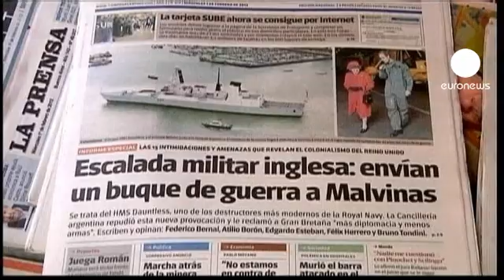Tenso aniversario de la Guerra de las Malvinas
En un ambiente de tensión, se cumplen 30 años del comienzo de la Guerra de las Malvinas, que enfrentó a Argentina y Gran Bretaña. Murieron 900 soldados en 10 semanas, que terminaron con el triunfo británico.

En Ushuaia, la presidenta argentina Cristina Fernández de Kirchner recordará a los argentinos que perdieron la vida.

El descubrimiento de petróleo en las aguas del archipiélago ha disparado las tensiones. Londres envió un navío de guerra con las últimas tecnologías, y el príncipe Guillermo, heredero de la corona, pasó seis semanas de entrenamiento militar. Buenos Aires lo consideró como una provocación, amenaza con demandar a cualquier empresa que intente extraer petróleo, y protesta ante la ONU por la militarización británica.

Londres controla el archipiélago desde 1833. Argentina reclama el territorio, que dice ha heredado de España con la independencia, y quiere renegociar la soberanía. Pero Londres sólo lo aceptaría si los habitantes de las islas lo piden, y no parece que vayan a hacerlo.

En 2010 se encontraron 350 millones de barriles de petróleo, que podrían empezar a extraerse en 2016. Las exploraciones continúan. El crudo podría aportar en 25 años entre 10 mil y 140 mil millones de euros a las islas.